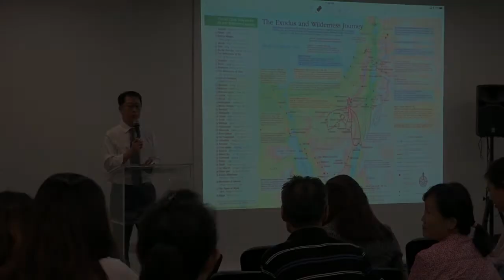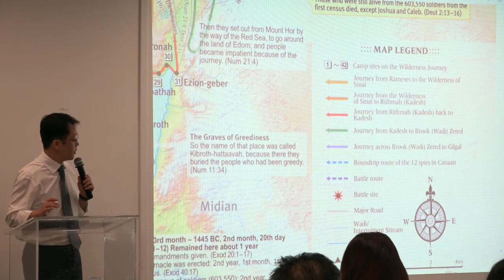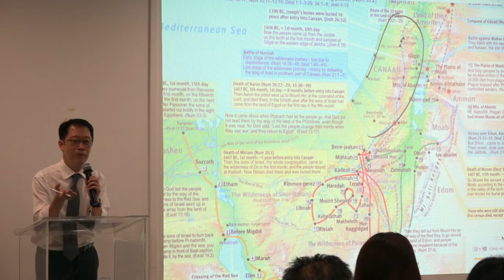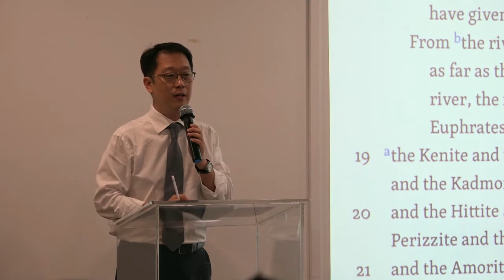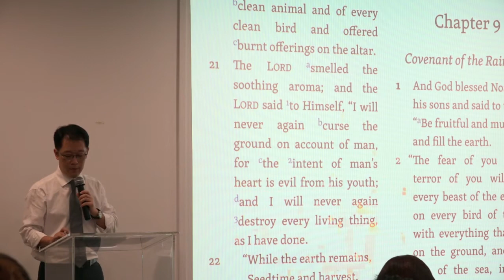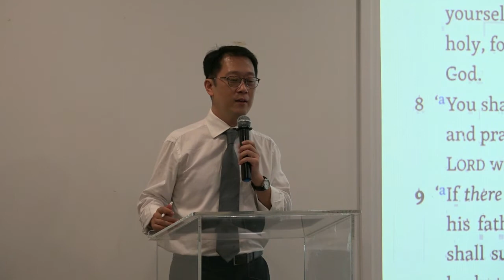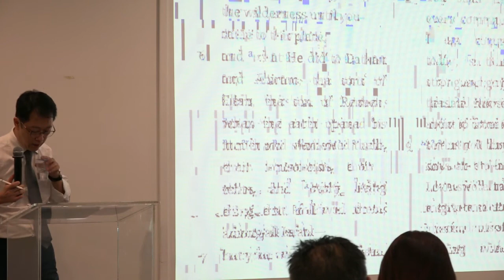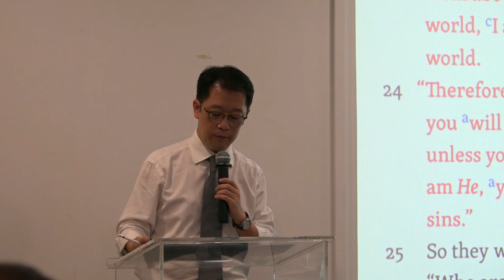BibleHouse - Introduction to Wilderness Journey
BibleHouse Lecture - 1.5 Introduction to Wilderness Journey
Speaker: Rev. Dr. Samuel Kim